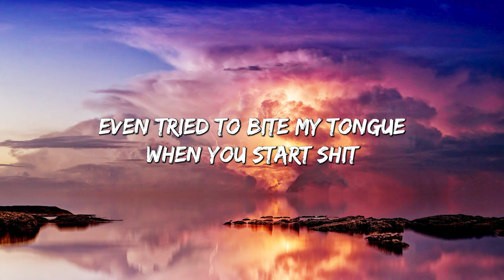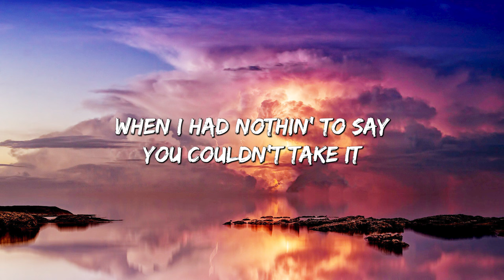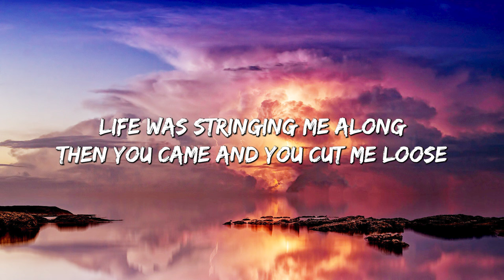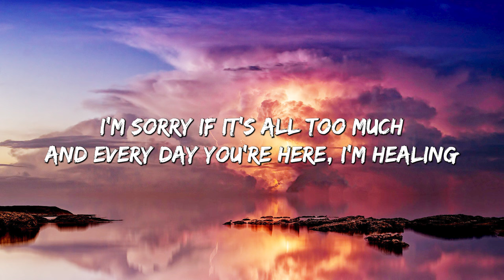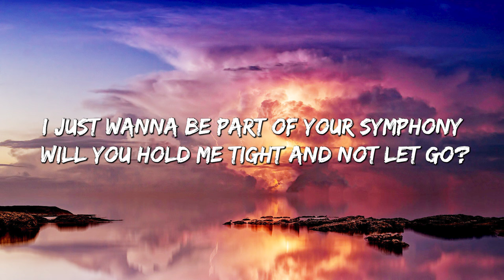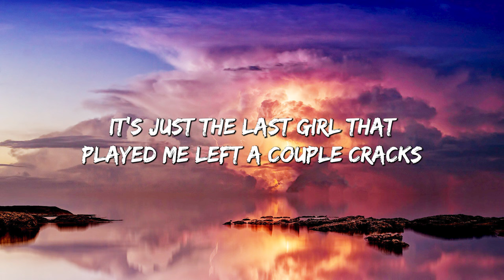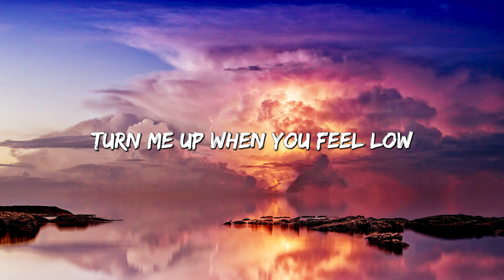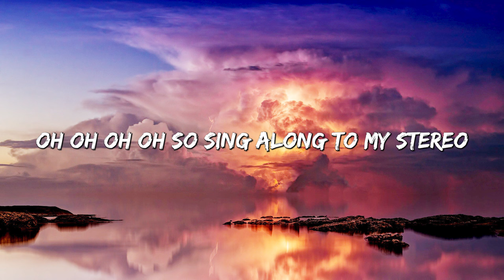abcdefu - GAYLE (Lyrics) || Clean Bandit, Gym Class Heroes (MixLyrics)